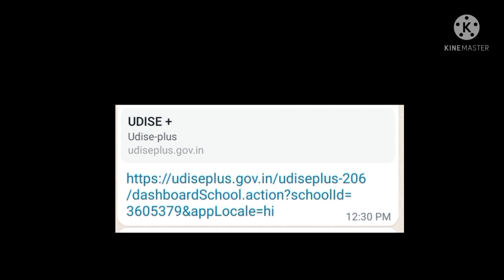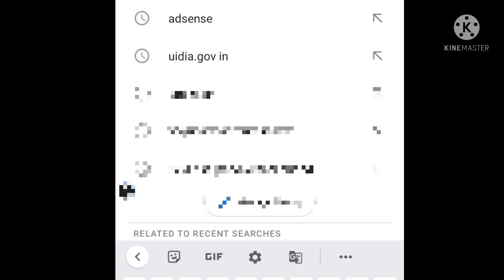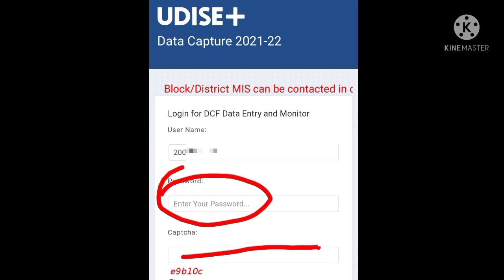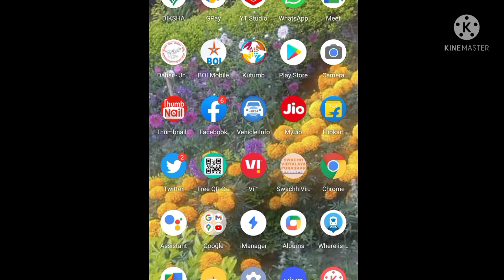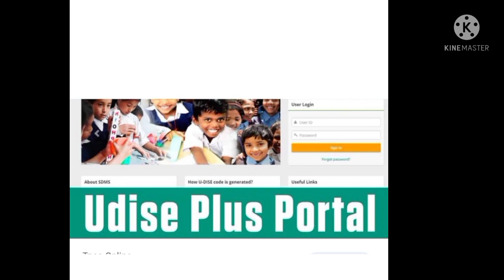यू डाइस प्लस का पासवर्ड ऐसे बनाएं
INFORMATION FOR YOU BY NAVIN SIR
यू डाइस प्लस का पासवर्ड बनाएं इस लिंक से

यू डाइस प्लस का डाटा कैसे भरे
यू डाइस प्लस का पासवर्ड कैसे बनाएं
Dise Plus ka data bharane ka vidhi bataen
U dise Plus ke data ko kaise bharen
U dise plus ka password kaise banaen
U dise class mein teacher aankada ko kaise dekhen
U dise plus mein teacher record ko kaise bharen

Jharkhand sahayak shikshak news
Sahayak adhyapak news
Jharkhand assistant teacher update
Jharkhand sahayak adhyapak letest news
Sahayak adhyapak new vetanman

Jharkhand para teacher news update
para teacher
Para teacher news
Education news
Diksha answer
Para teacher vetanman
Evidyavahini provelam
Evidyavahini login provlem

aaklan kaise pas kare
aaklan pariksha kab hogi
niyamavali kab banegi
para teacher vetanman
para teacher asthaikarn kab hoga